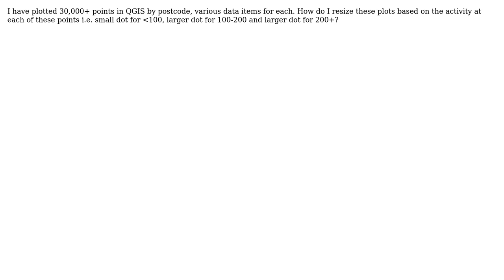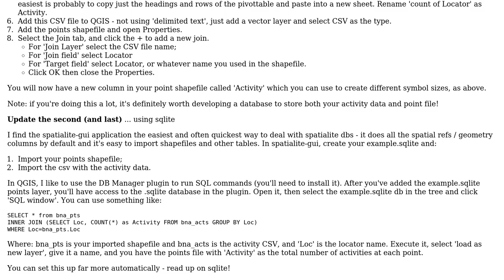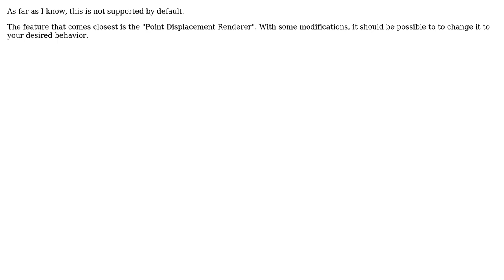GIS: How to achieve Activity Sizing in QGIS? (2 Solutions!!)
GIS: How to achieve Activity Sizing in QGIS?

With thanks & praise to God, and with thanks to the many people who have made this project possible! | Content (except music & images) licensed under CC BY-SA | Music | Images & others | With thanks to user underdark user Simbamangu user BNA and the Stack Exchange Network Trademarks are property of their respective owners. You are responsible for your own actions.